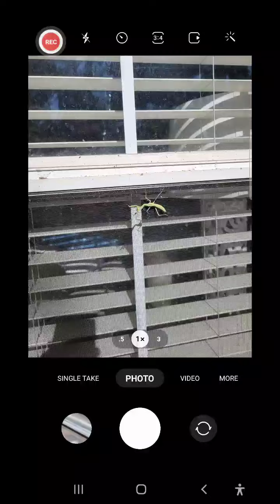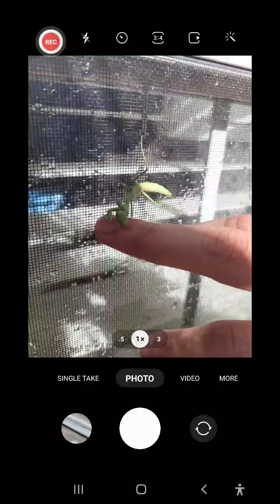1 of 4 Mantis with a Broken Back